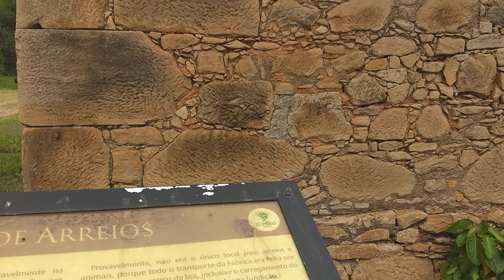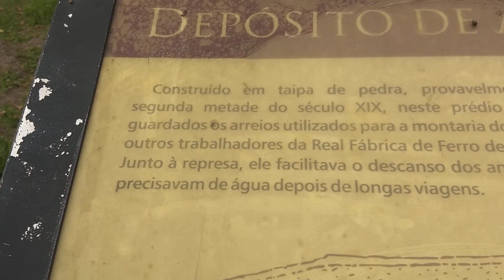FAZENDA NACIONAL IPANEMA.